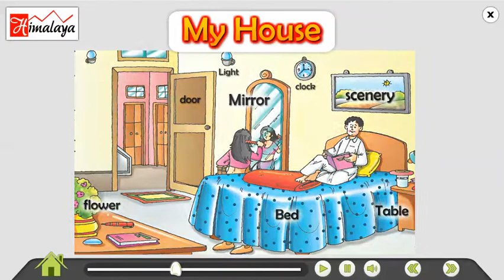Himalaya Know Your Surrounding More My House